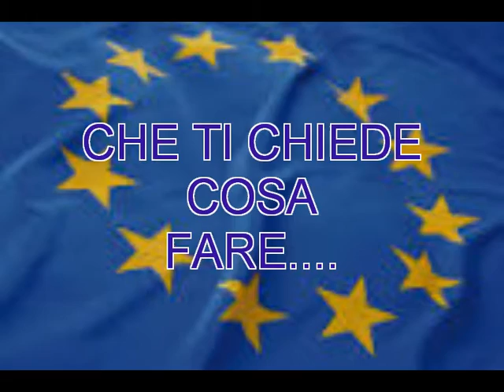MUSICALMANIA-FOSSA'/SAN DONA' 25.5.2014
I cantanti dell'Associazione MUSICALMANIA presenteranno ,in concerto, 30 brani tratti da musicals contemporanei.